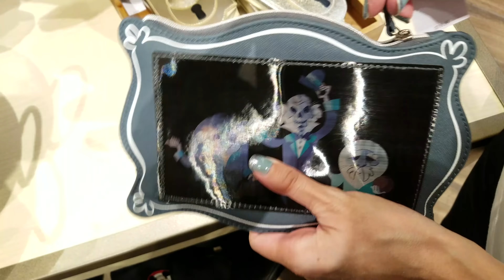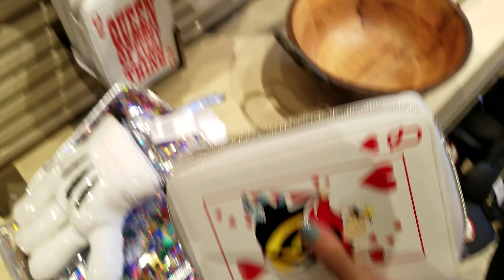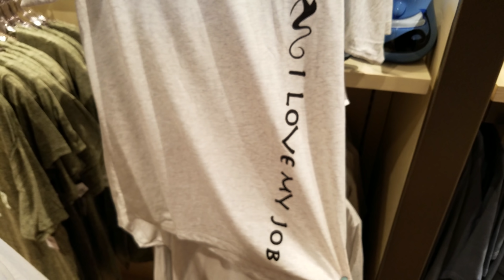New World of Disney Store Merch - Disneyland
They had lots of cute Disney bags and purses, several new Disney tee shirts, and more!  The full World of Disney store is set to open soon!  When we visited one half of the store was closed off under construction.  We'll be sure to take a look and post more video of the completed new World of Disney store when it opens!